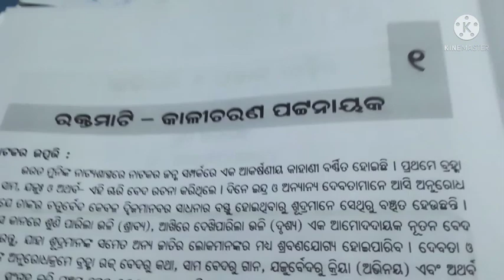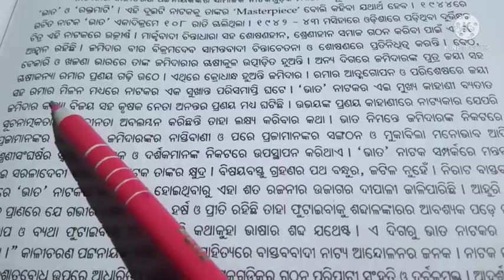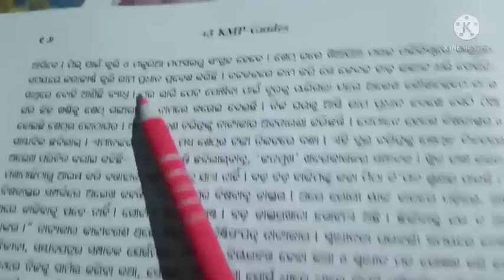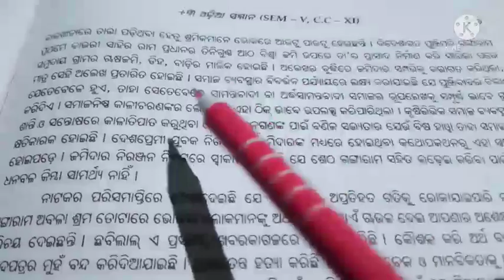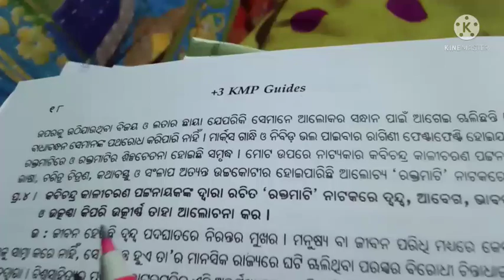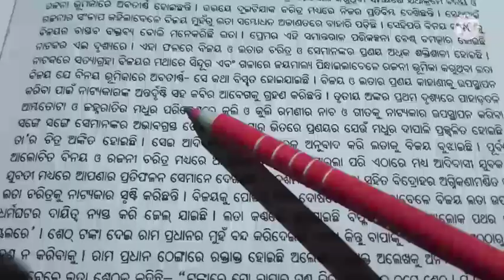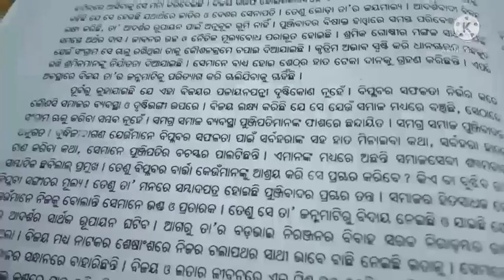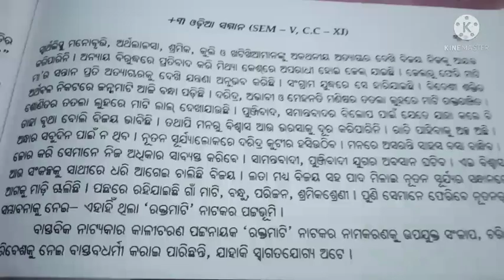+3 5h semester Odia HNS paper-11